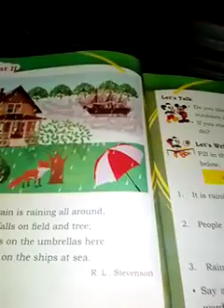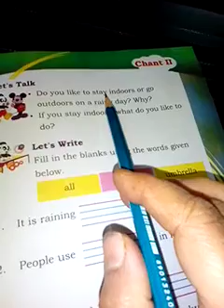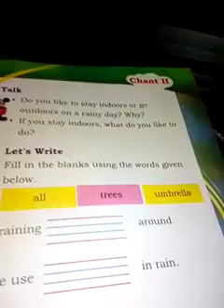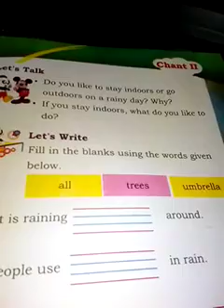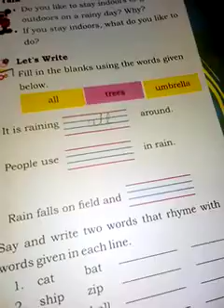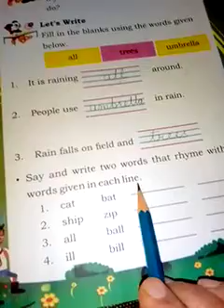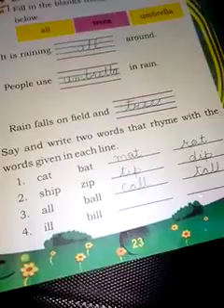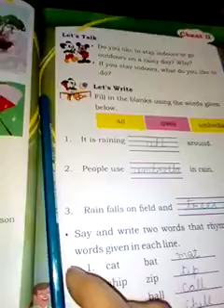textual activity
Rain